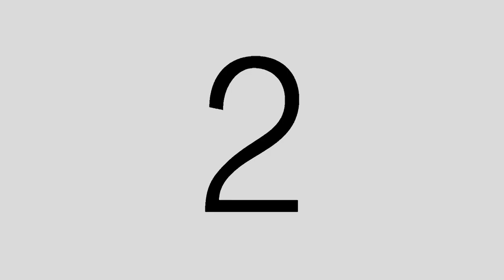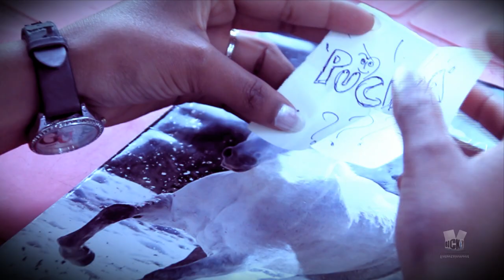HD Mailay Timilai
A new Music Video creatively Vfx / editing by Bickey Pradhan
Singers: Udai Tamang and Lahmu Bhutia,
Director: Anmol Gurung
Editing: Bicky Pradhan,
Models: Brijesh and Swastika